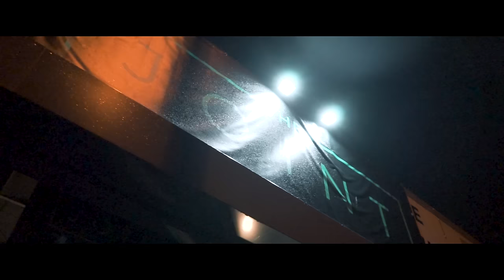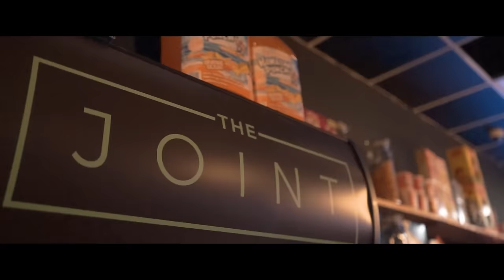Sxmz ft Gatez x Villaveli - Shooters RMX (Music Video)